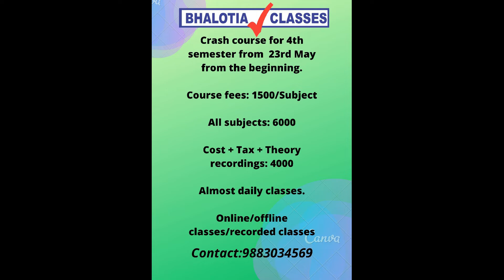Know About Our Latest Offer